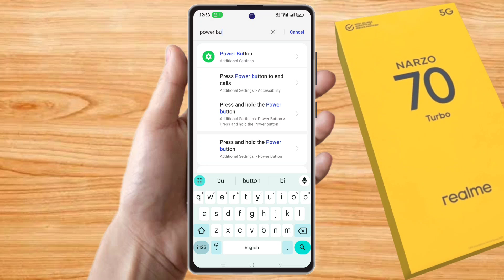how to power off realme narzo 70 turbo, realme narzo 70 turbo power off kaise kare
realme narzo 70 turbo power off kaise hota hai,
realme narzo 70 turbo switch off kaise hoga,
realme narzo 70 turbo power button google assistant off,